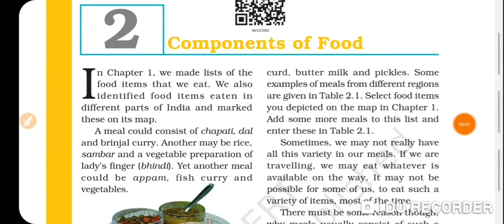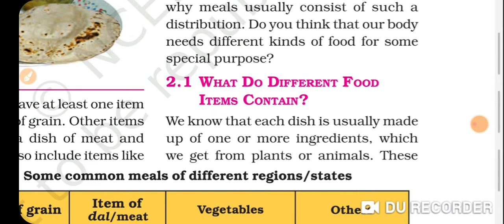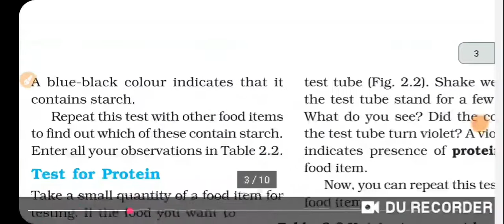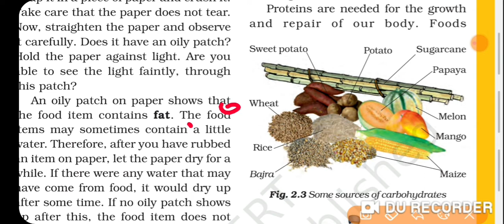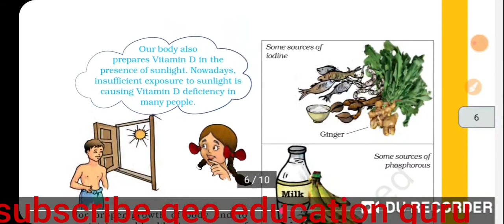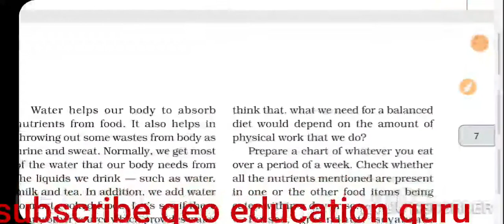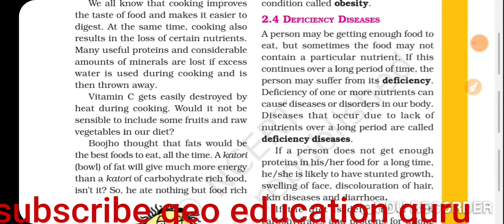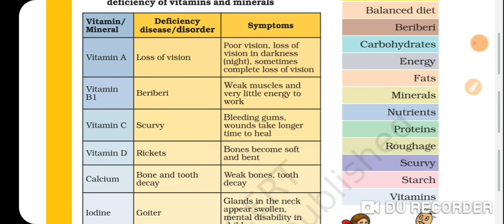NCERT Science|| class 6 chapter2|components of food ||भोजन के घटक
NCERT Science class 6th ka chapter 2 ka full summary hai.